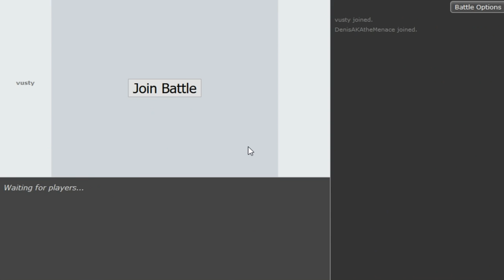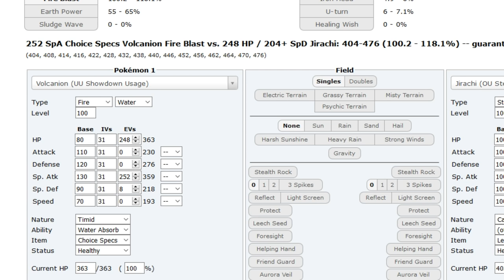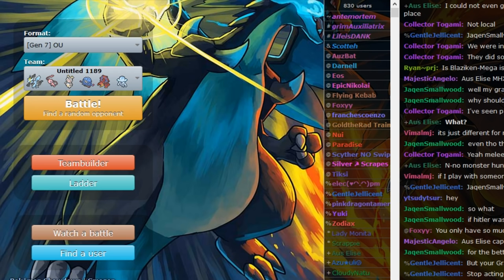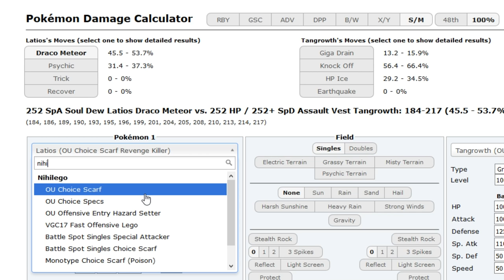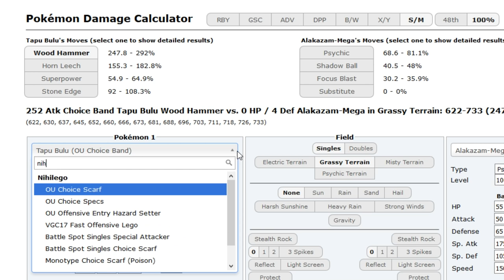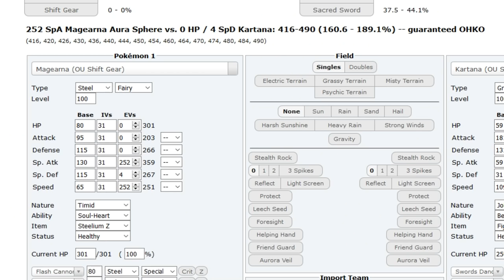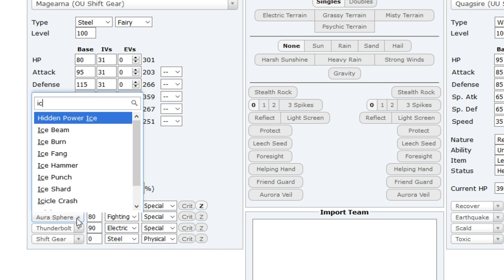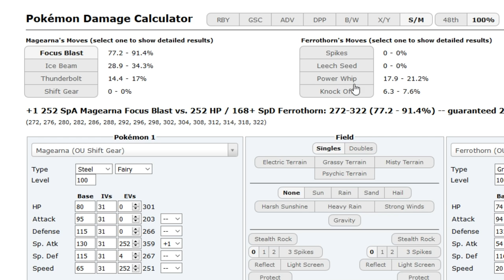Pokemon Sun&Moon OU Showdown Live #65 -Scarf Rocks Nihilego+Z-Move Magearna w/Dokkerich